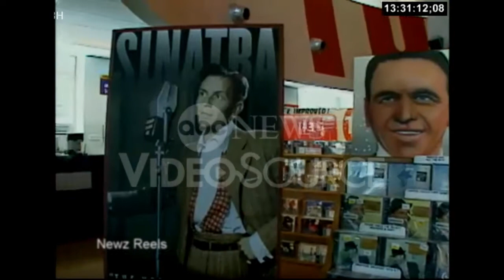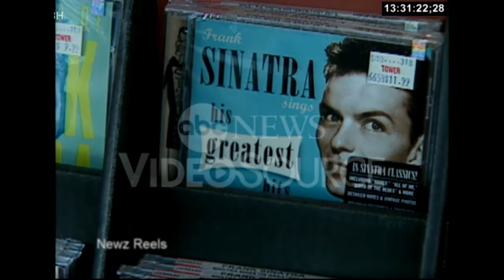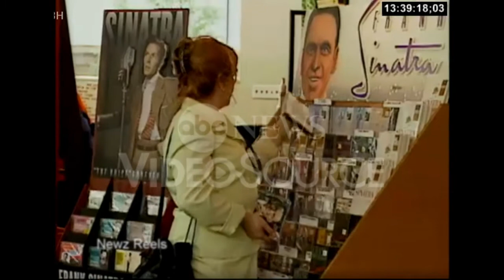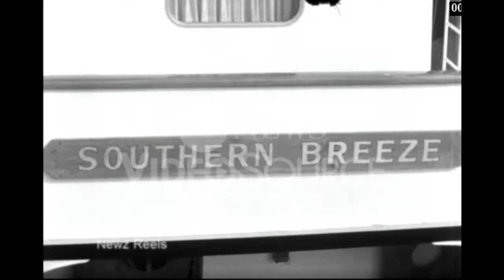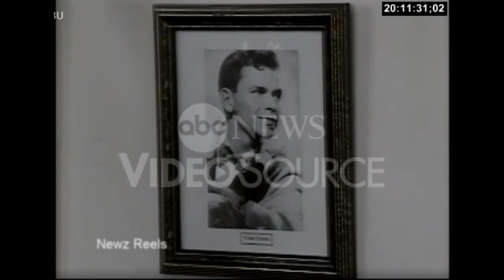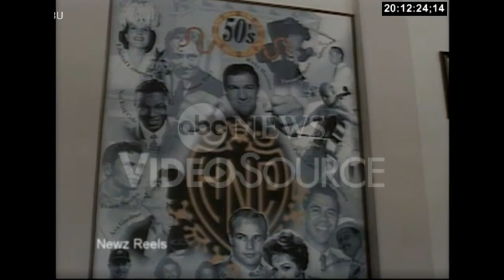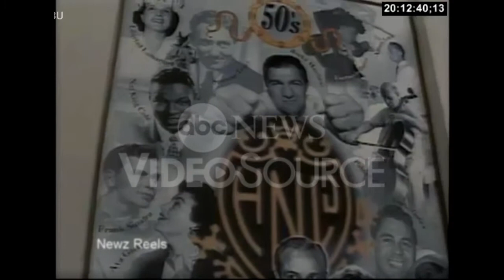The Chairman Of The Board: Frank Sinatra Obituary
The Chairman Of The Board: Frank Sinatra - Obituary. News report, interviews, Sinatra & Mia Farrow 1965 b-roll footage, Cuba 1998.